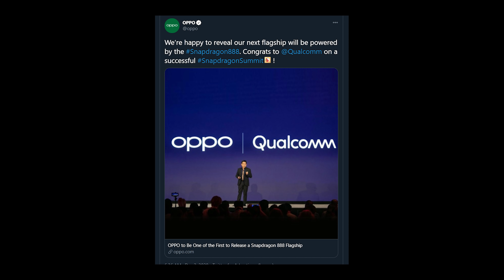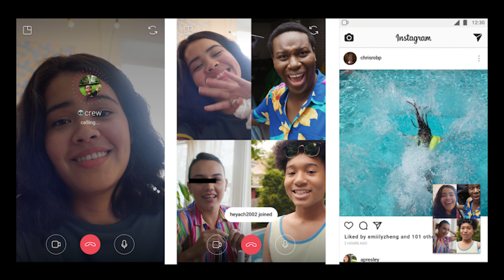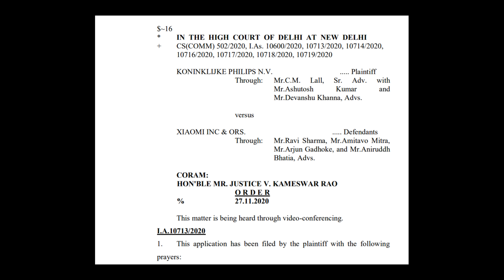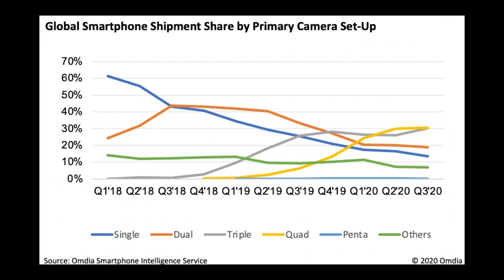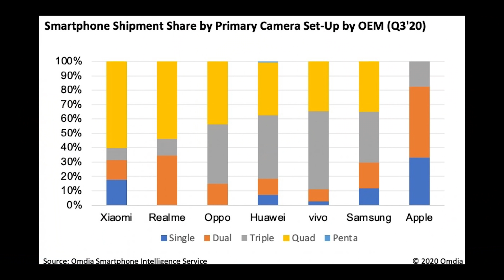Technnews 944 | Snapdragon888 , WhatsApp , instagram, fastag etc..